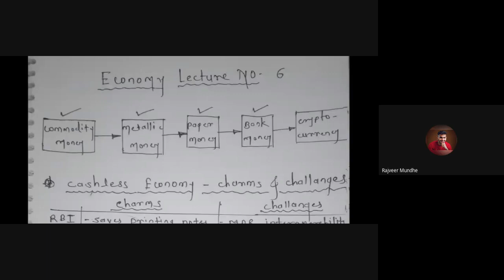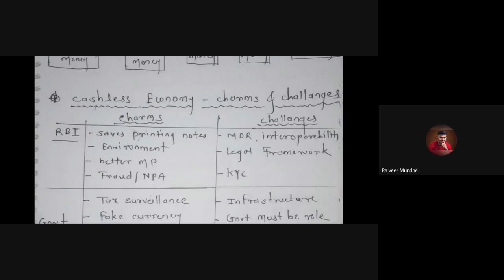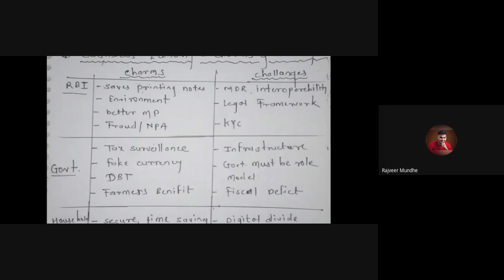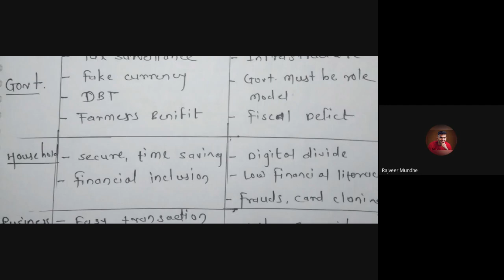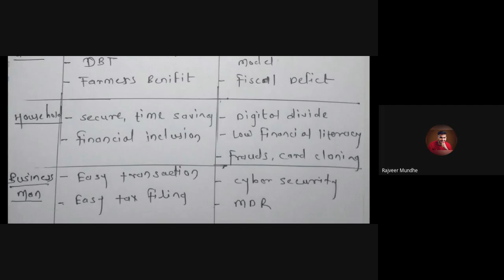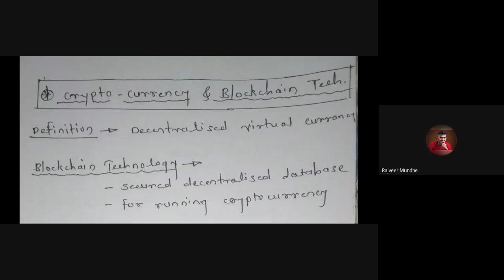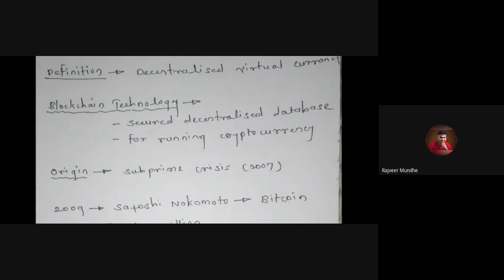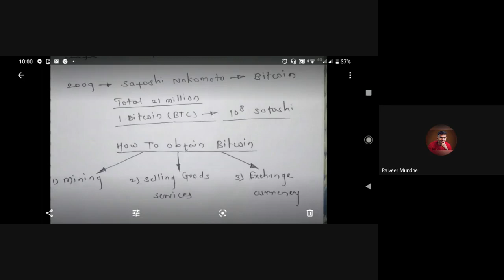L29 Santosh Takale's *Online classes for UPSC/MPSC/Competitive Exams-CET* 20Oct2020 9pm